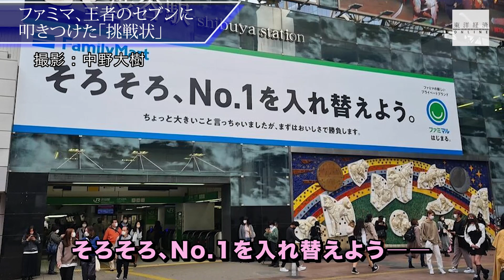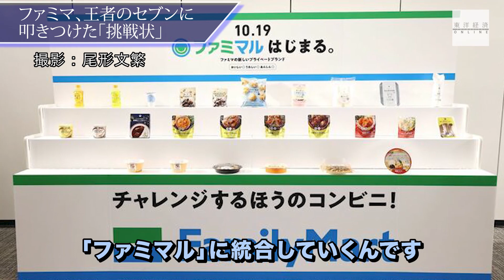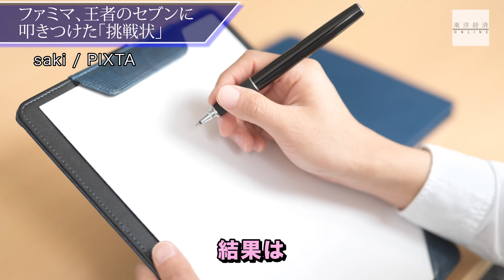ファミマが王者セブン-イレブンに叩きつけた｢挑戦状｣の意味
そろそろ、No.1を入れ替えよう――。

コンビニ国内大手のファミリーマートがそう銘打った広告を東京都内の渋谷駅に掲げました。

コンビニ業界でナンバー1の存在といえばセブン‐イレブン。広告では名指ししていませんが、ファミマがセブンに挑戦状をたたき付けた格好です。

背景には何があるのでしょうか？

▼東洋経済オンラインで配信した元記事はこちら

サムネイル写真撮影：尾形文繁、今井康一